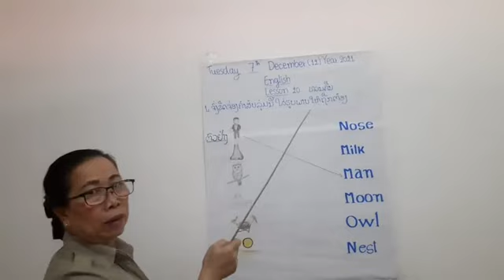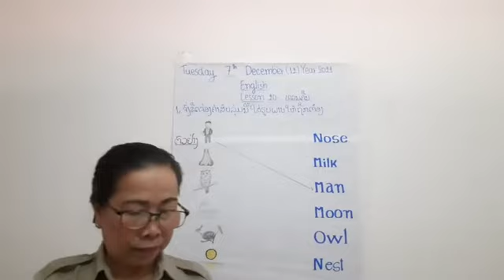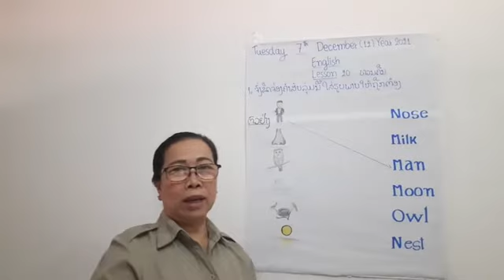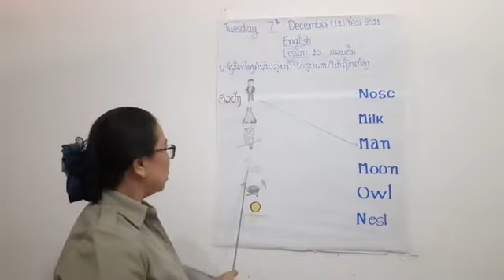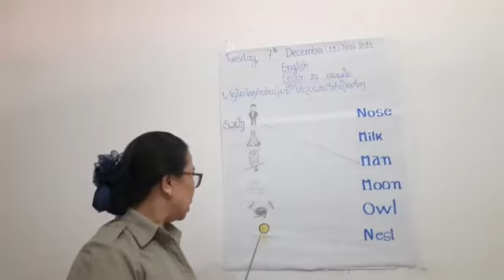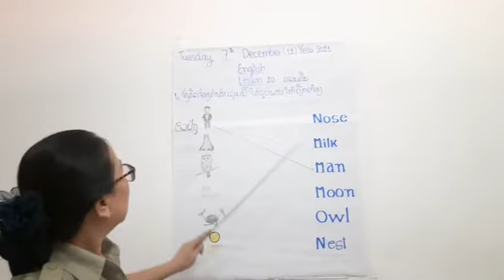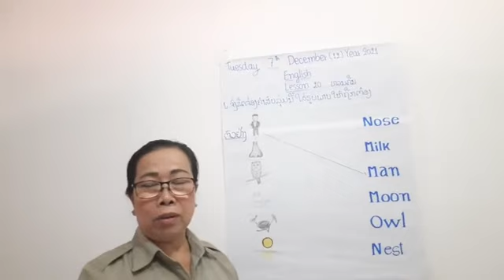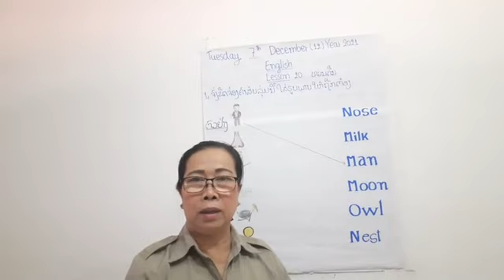ພາສາອັງກິດ ປກຽມ ວັນທີ 7 ດ 12